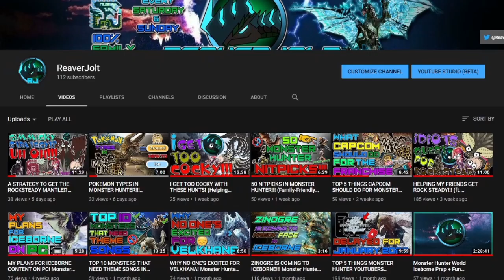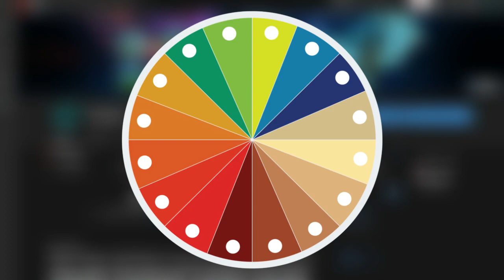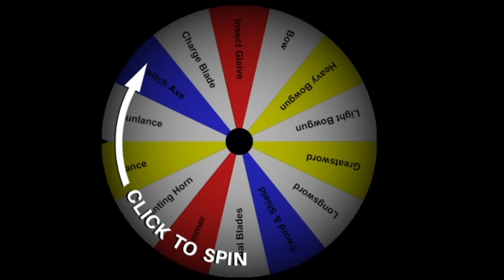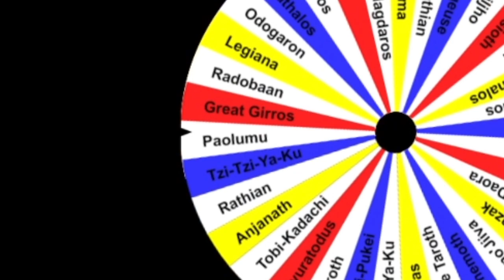MONSTER HUNTER WORLD ROULETTE WHEEL CHALLENGE! (100 Subscriber Special) - ReaverJolt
It has been a challenging but fun journey to get there. I love doing what I do here on Youtube and plan on continuing as a Monster Hunter Content Creator. Let's try to get above 200, 500, maybe even 1000 subscribers! You guys are amazing!